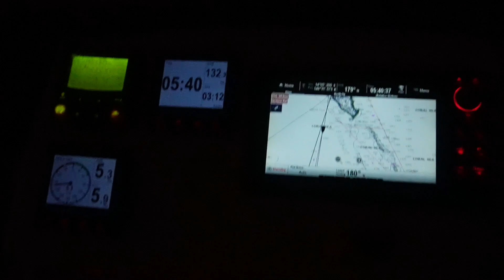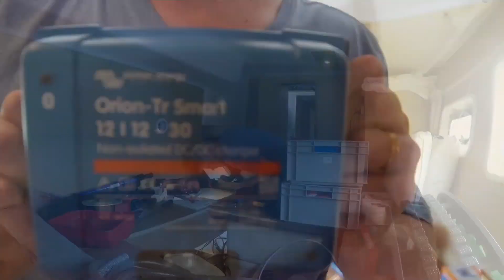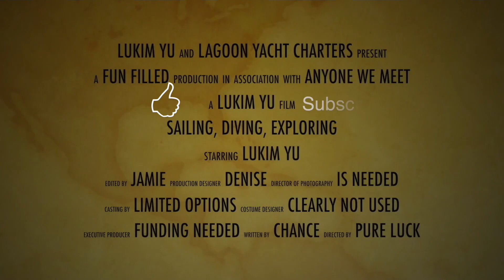Shark Diving Osprey Reef Adventure 111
Osprey Reef in Far North Queensland outside the Great Barrier Reef continues to deliver the diving in a big way. North Horn is the northern point of Osprey on the outside of the reef, right on the edge of the continental shelf. 40m wall drops off to unseeable depths. We pick up a mooring and plunge in looking for hammerhead sharks as we've never seen any in the wild. While we were blown away by the number of Grey Reef Sharks, Black Tipped Reef Sharks and White Tipped Reef Sharks we didn't spot any Hammerheads.

Adventure 109:
Adventure 110: